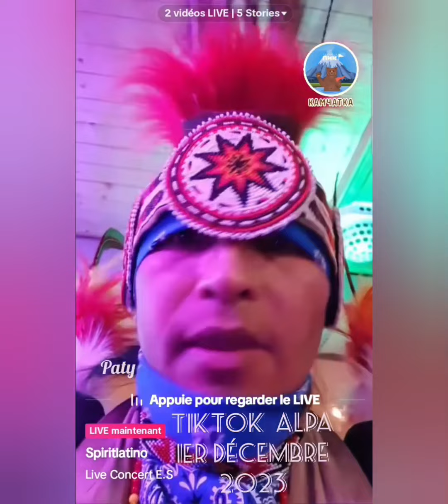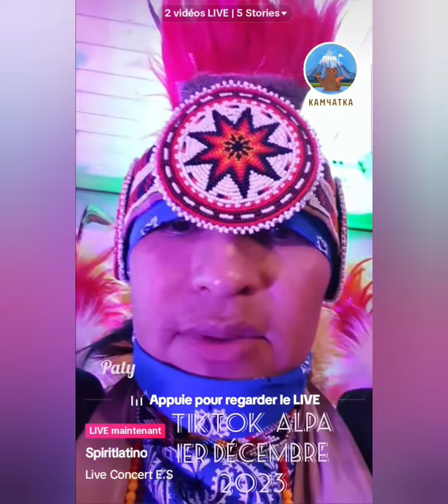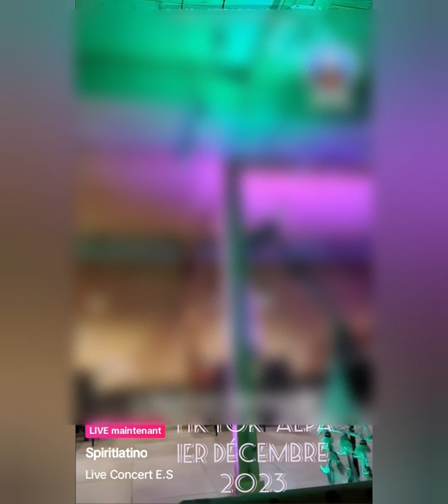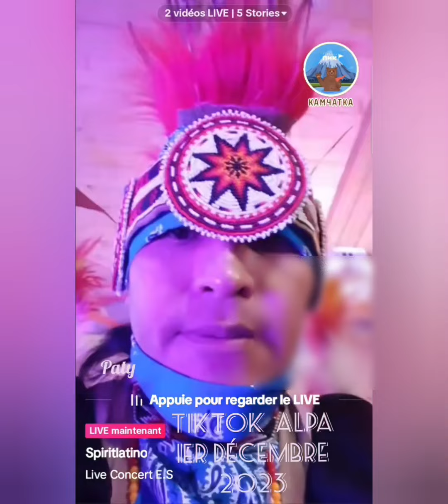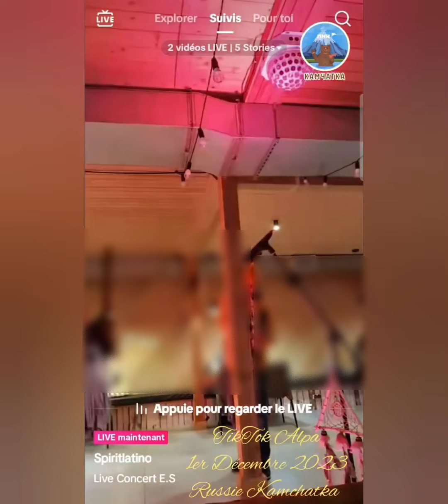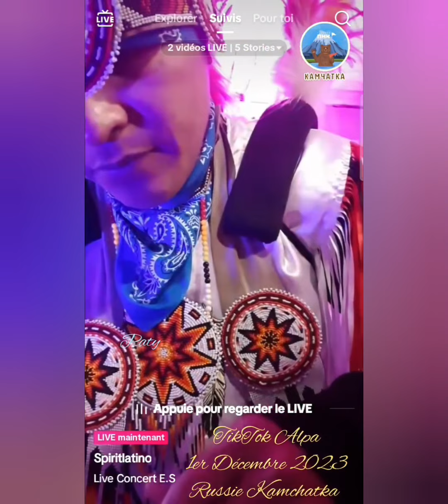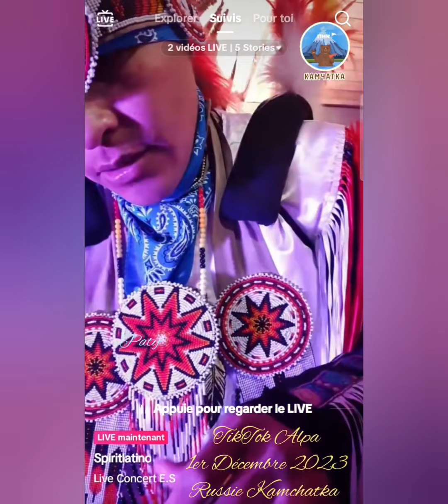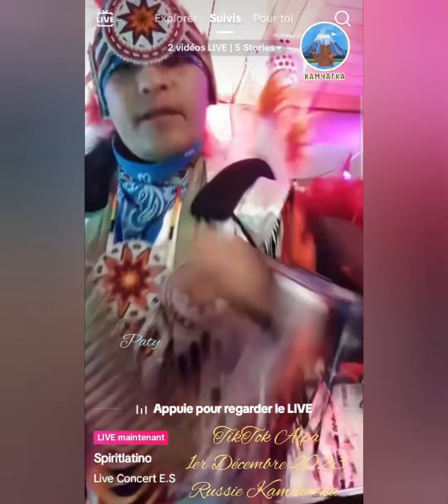Ecuador Spirit 1er Décembre 2023 Russie Kamchatka 🐺🏹🐎🦅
Merci par avance, d'apprécier la vidéo avec tous ces effets, afin de préserver les clients de ce restaurant, qui a accueilli chaleureusement Alpa, pour une soirée musicale 🤩 LIEN CHAINE YOUTUBE OFFICIELLE DE E.S LIEN SOUTIEN ARTISTE